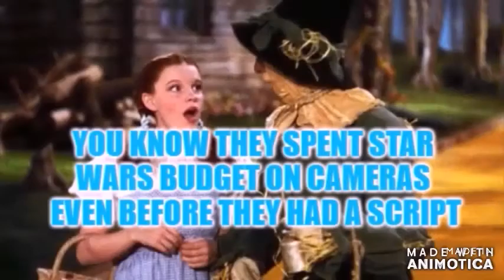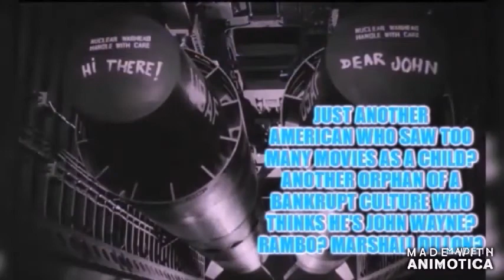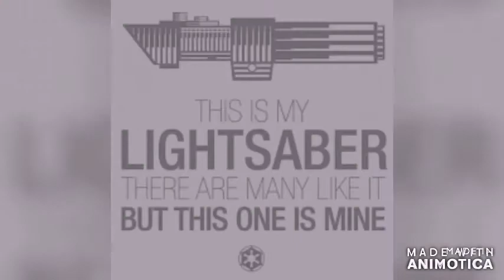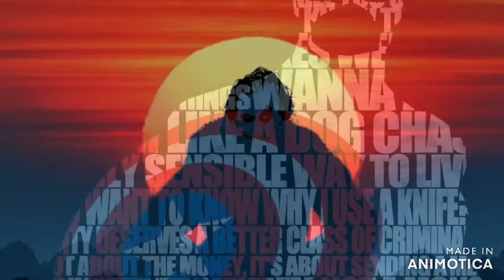india (oz-viris)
Every great magic trick consists of three parts or acts. The first part is called “The Pledge”. The magician shows you something ordinary: a deck of cards, a bird or a man. He shows you this object. Perhaps he asks you to inspect it to see if it is indeed real, unaltered, normal. But of course…it probably isn’t. The second act is called “The Turn”. The magician takes the ordinary something and makes it do something extraordinary. Now you’re looking for the secret… but you won’t find it, because of course you’re not really looking. You don’t really want to know. You want to be fooled. But you wouldn’t clap yet. Because making something disappear isn’t enough; you have to bring it back. That’s why every magic trick has a third act, the hardest part, the part we call “The Prestige”.
“The Pledge” in this trick “The Pledge” was 2001 space odyssey showing gullible apes with a bone clubs evolving and exploring space, the houseclown symbolism in the dawn of man opening has been explained partially by existing houseclowns like bill cooper, cooper was not legit, controlled like most houseclowns
the dawn of man was a tuesday , it was when both sides of space flight hustle fooled their own gullible apes ,much the same way they always do
so usa and russia whilst adopting cold war fear and paranoia ,
all whilst they were planning the next hustle “terra-ism”.

so 19 apemen with boneclubs the dawn of man scene became 19 hi jackers with box cutters

The second act is called “The Turn”. The magician takes the ordinary something and makes it do something extraordinary. Now you’re looking for the secret… but you won’t find it, because of course you’re not really looking. You don’t really want to know. You want to be fooled.The magician takes the ordinary something and makes it do something extraordinary
“the turn”
in this case “the turn” is the movie star wars not only does it mirror the events of sep 11 ,and has counterparts for all the important events of that day
remember the solomon building came back for the finale , much the same way as han solo-man did in star wars
1, millennium fall-con = September the 11 2001, millennium falcon han solo spaceship. Stand in the plaza (911AZA) and look up to the top of thetowers and voila , THE MILLENIUM FALL-CON

it also encompasses masonic doctrine and cosmist psi phi , the two groups that brought you the cold war ,space race, and tim ozman “terra-ism”

please be aware that i dont believe 911 was the start of modern day terra-ism
i believe that the artistocrats knew they could sell the collapse with the help of media and other shills, judy wood fetzer etc etc
i mean come on none of the shills or gatekeepers ever looked into miniatures
pay attention, the father of ,
4 the empire strikes back (2nd film) , and so does the empire state building
3. the mfc takes luke and leia to cloud city . the collapsing towers cause new York to become cloud city
2, the male and female twins, luke and leia ,tower a and b.
and so on and soforth .
but lucas takes that to the nth degree by mixing them to fabricate the jedi religion, who also disappear on death like the jihad

 Because making something disappear isn’t enough; you have to bring it back. That’s why every magic trick has a third act, the hardest part, the part we call “The Prestige”.
so smile for kubricks kamera
after 47 mins on 911 they were blaming osama bin laden,
ozma made up character(duh) incidentally ozma was kubricks nickname for george lucas
Magenta is not part of the visible spectrum of light. Visible spectrum wrapped to join violet and red in an additive mixture of magenta. In reality, violet and red are at opposite ends of the spectrum. This is for both groups of platespinners, I’ll get both groups eventually, have very different wavelengths. I’ve also listened to hours of non Mason and non fakeologist mindset discuss the trick now, amazing what the mind of a child sees, remember both sides will never reveal the the trick, magicians shills dont either right plow on